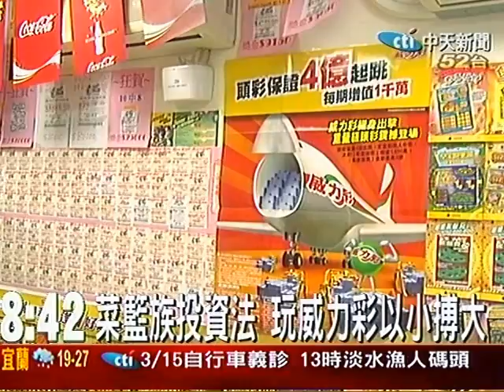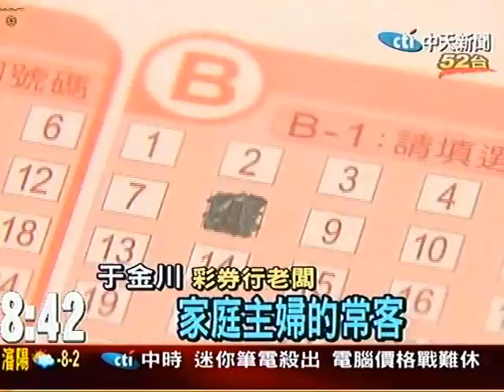威力彩加碼 市場彩券行業績翻紅